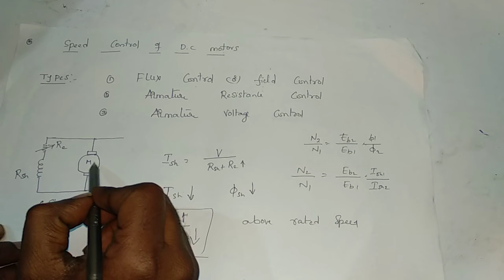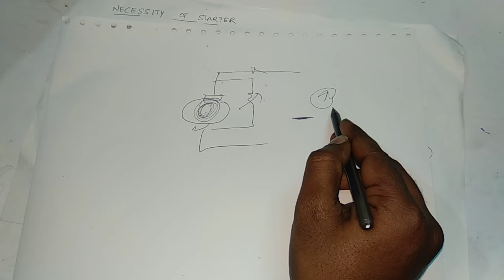DC MACHINES || COMMUTATION || SPEED CONTROL || TESTING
DC MACHINES topics are commutation, speed control, necessity of strter, dc machine testing